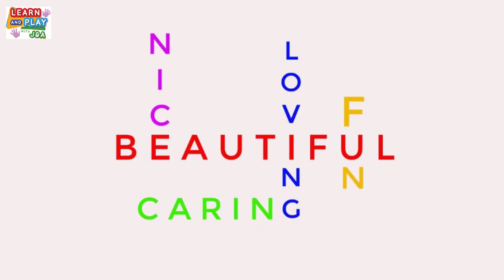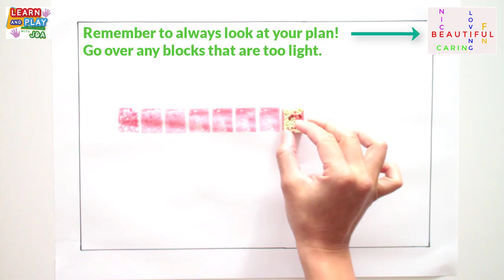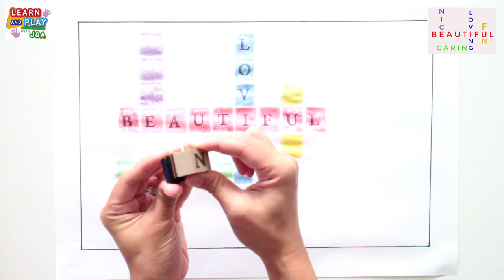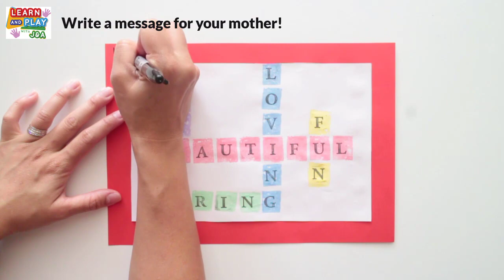Mothers Day Art/Craft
Mother's Day is just around the corner, and what better gift to give than the gift of LOVE! Use this video for inspiration for your own artwork for your mother. Put together all the things you LOVE about your mother, and she will always have a very special piece of artwork to hang up around the house to look at.

J&A =)